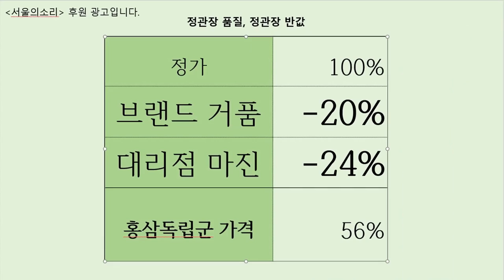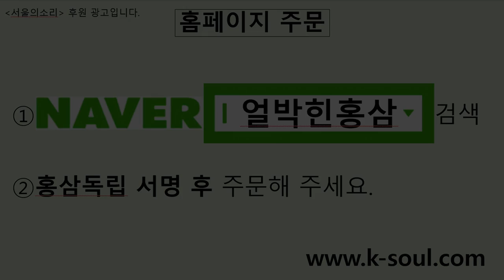한동훈은 왜 윤석열보다 김건희랑 더 많이 통화했을까?